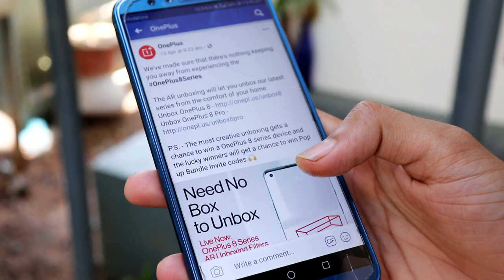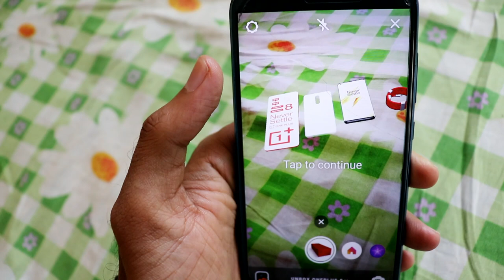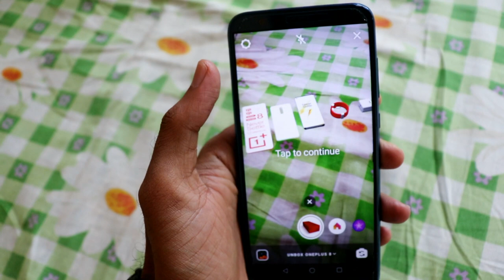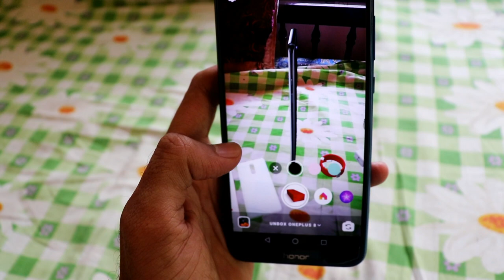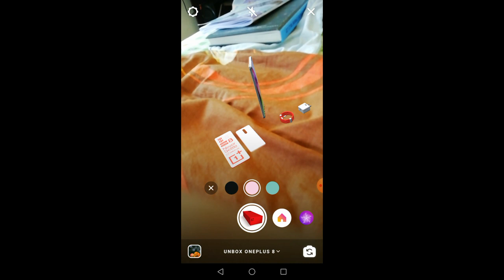UNBOXING ONEPLUS 8 WITH MY PHONE |VR UNBOXING|Instagram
Watch if u have some time -